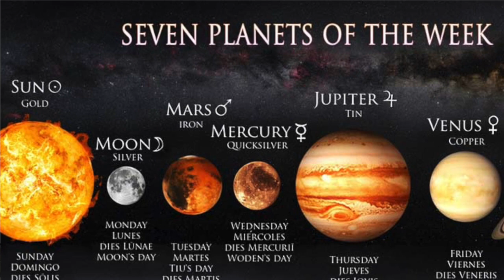HARNESSING THE POWER OF 7 - Yantra for Abundance revealed |शाश्वत समृद्धि यंत्र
TIMESTAMPS
0:00 - INTRO
0:24 - MYSTICAL Number 7
0:46 - GEOGRAPHY
0:57 - LOKAS
1:43 - AYURVED
1:58 - THE IMMORTALS
2:12 - DIVINE MOTHERS
2:28 - BIBLE & KABBALAH
3:11 - MUSIC
3:22 - RAINBOW
3:30 - CHAKRAS
3:41 - RISHIS
3:54 - GOTRAS
4:09 - RIVERS
4:39 - SIGNIFICANCE OF NUMBER 7
5:44 - PLANETS
5:58 - DAYS
6:20 - EFFECTS OF NUMBER 7
6:28 - WEDDING VOWS
6:59 - NUMEROLOGY
7:38 - YANTRASHASTRA
8:16 - THE LANGUAGE OF YANTRAS
8:44- CREATION AS PER YANTRA SHASTRA
10:50 - DECODING SHAPES
12:08 - AKSHAY YANTRA
12:33 - APPLICATION OF YANTRA
13:06 - MAKING YANTRA & PRECAUTIONS
14:56 - OUTRO